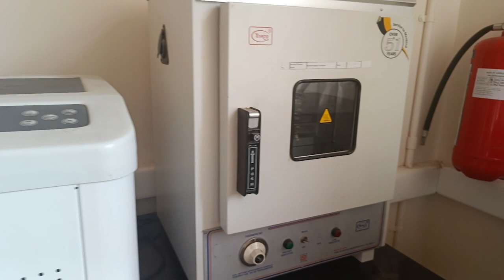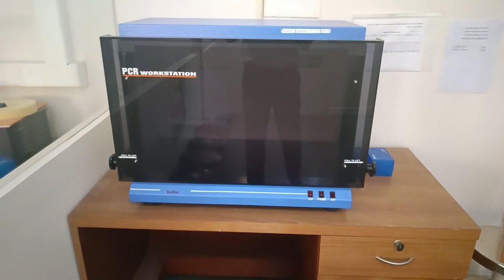chittoor AIMSR college